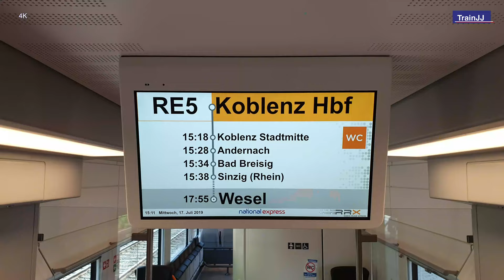🇩🇪 4K RRX Rhein-Ruhr-Express RE5 | Koblenz Hbf - Wesel | Siemens Desiro HC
RRX – Rhein-Ruhr-Express train arriving and leaving the train station of Koblenz Hbf in Germany. These Siemens Desiro HC (High Capacity) trains started from May 2019 on the stretch Koblenz Hbf – Wesel as RE5. This route is operated bij NationalExpress.

RRX - Rhein-Ruhr-Express Zug arriviert und verlässt den Bahnhof von Koblenz Hbf in Deutschland. Diese Siemens Desiro HC-Züge (High Capacity) starteten ab Mai 2019 auf der Strecke Koblenz Hbf - Wesel als RE5. Diese regionalbahn Route wird von National Express betrieben.

RRX - Rhein Ruhr Express-trein arriveert en verlaat het treinstation van Koblenz in Duitsland. Deze Siemens Desiro HC (High Capacity) treinen rijden vanaf mei 2019 op de route Koblenz Hbf - Wesel als RE5. Deze route wordt geëxploiteerd door National Express. Meer info op

Train / Zug / Trein Baureihe 462 024
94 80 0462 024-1 D-SDEHC (Endwagen 2. Klasse)
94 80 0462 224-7 D-SDEHC (DoSto-Mw 2. Klasse)
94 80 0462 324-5 D-SDEHC (DoSto-Mw 2. Klasse)
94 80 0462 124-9 D-SDEHC (Endwagen 1./2. Klasse)

Train / Zug / Trein Baureihe 462 037
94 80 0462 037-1 D-SDEHC (Endwagen 2. Klasse)
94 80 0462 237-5 D-SDEHC (DoSto-Mw 2. Klasse)
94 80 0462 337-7 D-SDEHC (DoSto-Mw 2. Klasse)
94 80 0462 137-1 D-SDEHC (Endwagen 1./2. Klasse)

Viel Spass!
Veel plezier!